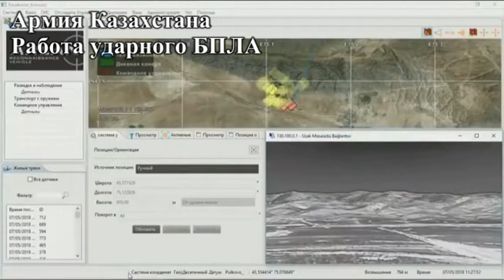«Айдаһардың қанаты» немесе «Птеродактиль»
Wing Loong («Айдаһардың қанаты» немесе  «Птеродактиль»).  Қытайдың мемілекетік AVIC авиация корпарасиасына тиселі  Чэнду (CADI) Авиация Ғылми — зертеу институты жасаған ұшқышсыз ұшатын балаушы және дәлдігі аса жоғары зымыранмен соққы жасау қабілетіне ие ҰШАҚ.